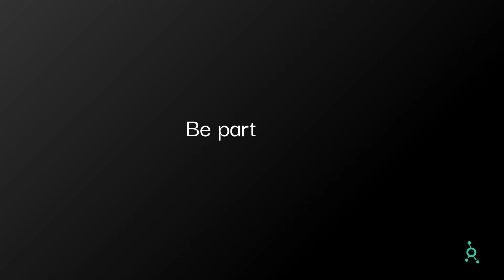Join the remote revolution | get a free consultation today